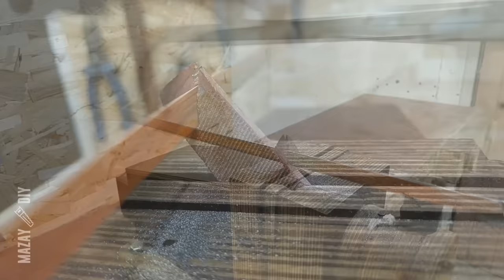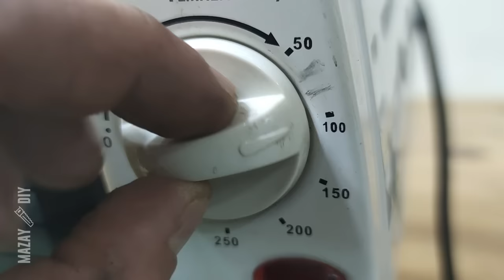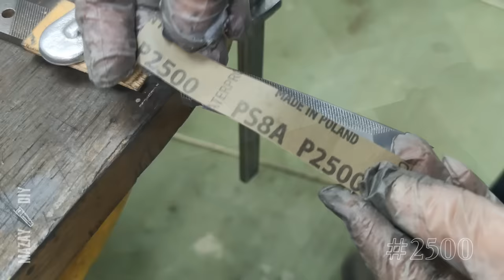Making a Knife from an Old File | NO POWER tools Knife Making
Step-by-Step Guide to Making a Custom Knife from a File

🔪 No power tools? No problem! With just a few basic hand tools, you can transform an old metal file into a stunning and razor-sharp tanto knife.
I'll show you how to shape your blade, beveling, temper the metal, polishing your knife blade to a mirror shine, sharpening and add a touch of personalization with a custom handle from apricot wood.

▶️ Step by step tutorial:
00:00 Old File
00:33 Anneling
00:58 Blade shaping
03:33 Grinding knife bevels
05:47 Drilling the holes for pins
06:37 Quenching + Tempering
07:27 Clean up a blade after heat treatment
08:08 Hand sanding
09:14 Polishing
10:00 Making a knife handle
15:59 Cold Bluing
16:34 Sharpening
17:14 Impregnation
17:41 Finished knife